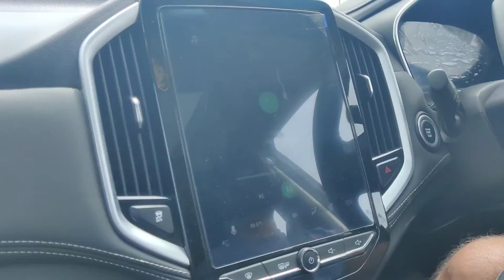Narayanagiri Travel Vlog + A Random Haul || Nearest trek to Bangalore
Hey guys,

Don't have much to say today...

Love,
Niki

Shopping Music:
Title: Not For Nothing by Otis McDonald
Genre and Mood: Hip Hop & Rap + Funky